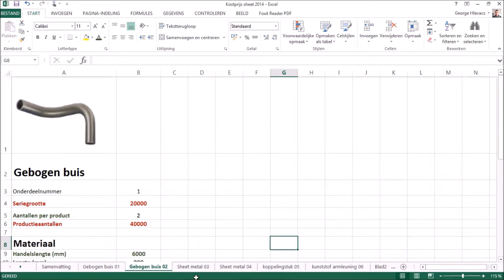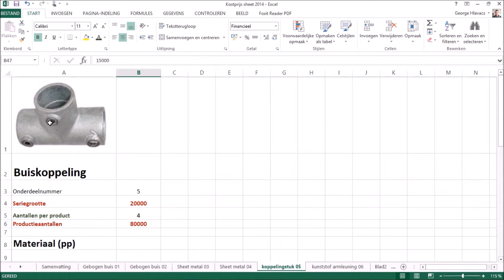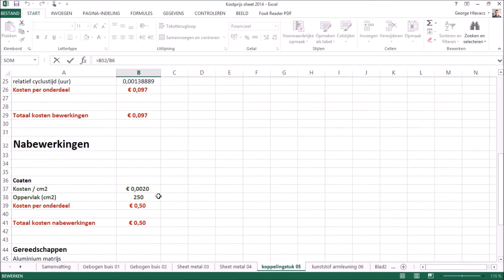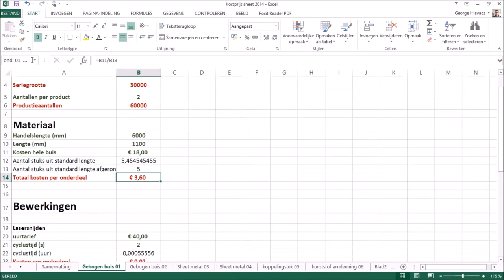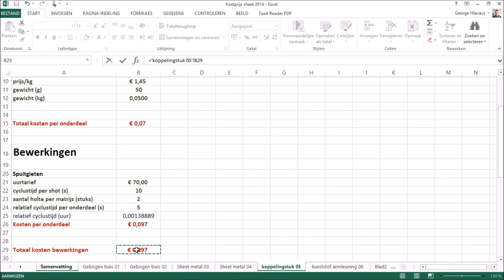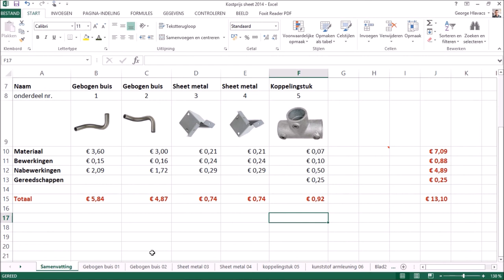Kostprijsberekening met Excel, deel 2